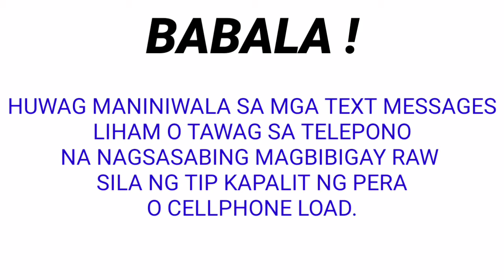LOTTO RESULT TODAY July 22, 2021 2PM DRAW 2D 3D PCSO